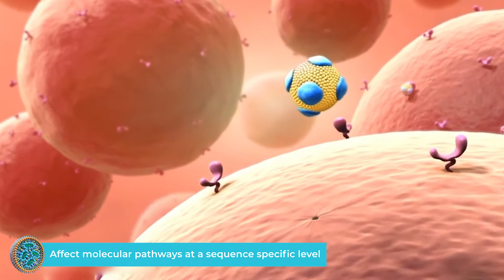Leading the Genomic Medicine Revolution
Genomic medicine enables us to treat human biology in a digital way, and rapidly develop drugs at a population basis and at an individual level. We work with the world’s leading drug developers to understand disease and create the therapeutics and vaccines that will define the future of medicine. PNI’s NanoAssemblr® microfluidic instruments, GenVoy™ lipid nanoparticle delivery reagents, and Biopharmaceutical Services enable researchers to translate disease biology insights into non-viral genomic medicines.